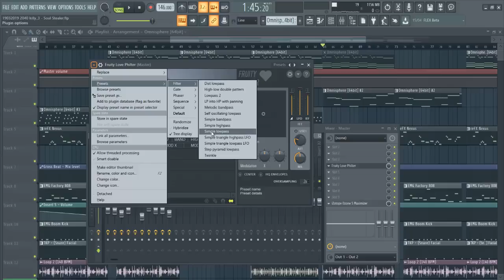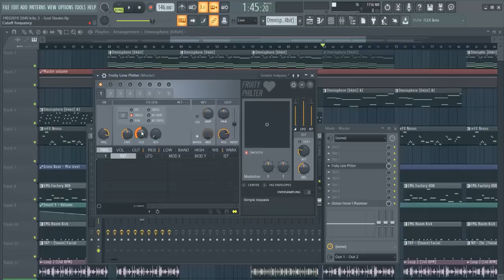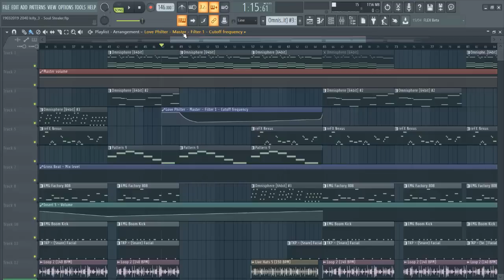Cómo hacer un EFECTO de BAJADA en FL STUDIO 20 (con un lowpass)